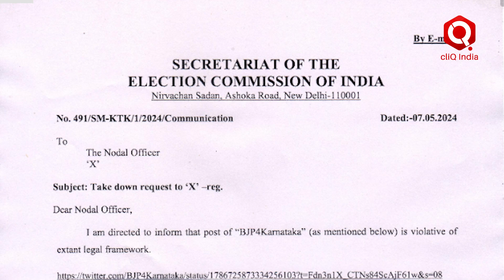Karnataka BJP का मुस्लिम आरक्षण वाले वीडियो पर EC का एक्शन, X से वीडियो हटाने को कहा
The Election Commission Tuesday asked social media platform X to take down an animated video post by the BJP Karnataka handle that depicted the Congress appeasing Muslims at the cost of Scheduled Castes, Scheduled Tribes and Other Backward Classes. Watch the video to know more.